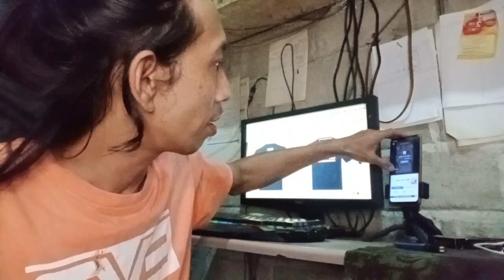Mengapa Versi Desainnya Beda..!! Begini Penjelasannya?